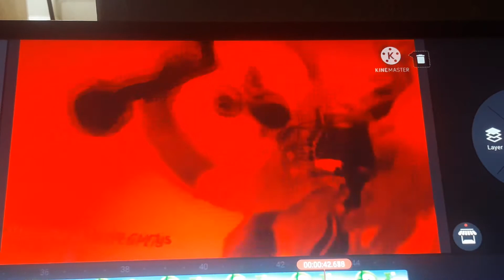Gummibär's Angry Messages to Talking Ben Will Destroy You All!! Uttp THDTC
TALKING BEN! WHAT THE FUCK DID I TELL YOU FOR BEING A BAD USER THAT IT FOR A PUNISHMENT I'M GOING TO VORE YOU BECAUSE YOU ARE A VERY BAD! NO CREDITS TO TALKING BEN UTTP THDTC FOR BEING A UTTP THDTC USER